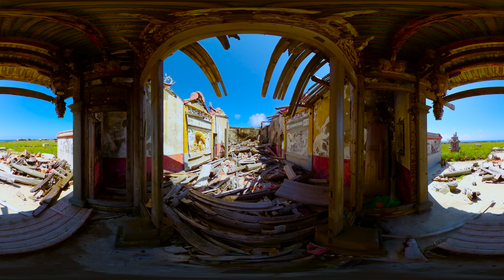澎湖南方四島VR 360影片，歲月西吉-西吉嶼，South Penghu Islands Xijiyu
在西吉嶼，可以看見民間信仰的象徵─石塔、雜草叢生中的水井、傾頹的廟宇。過去沒有碼頭的西吉謀生不易，如今居民已全數遷村，成為一座無人島嶼，走在島上，仍能看見過去居民的信仰以及質樸生活。